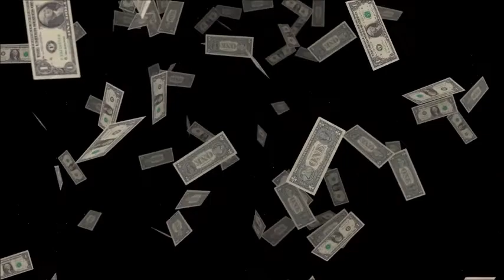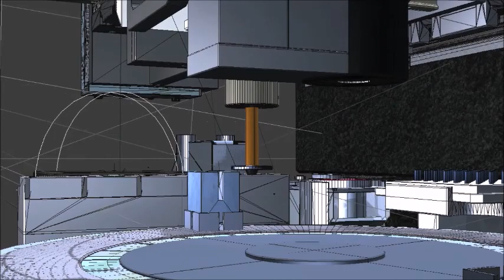так ли опасны озоновые дыры и кому они приносят выгоду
в ролике раскрываются интересные факты,почему самыми ярыми защитниками озоновых дыр и мер, принимаемых в этой связи являются. химические корпорации Америки